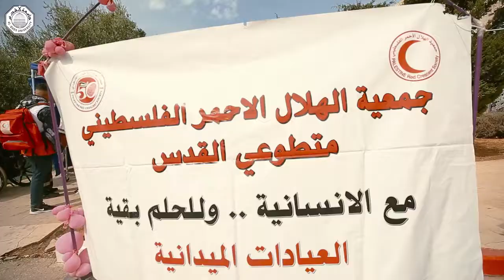مناورة إخلاء من الدفاع المدني في جامعة القدس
نظمت جامعة القدس بالتعاون مع مديرية الدفاع المدني محافظة القدس مناورة إخلاء لكلية العلوم ومعرض لمعدات الإطفاء والإنقاذ بمناسبة اليوم الدولي للحد من المخاطر والكوارث، وجاءت المناورة  محاكاة لعملية إخلاء لمبنى تعرض لحريق في مختبرات الجامعة، واستعرض كيفية عمل أجهزة الدفاع المدني والشركة والهلال في هذه الحالات، وذلك في اليوم الدولي للحد من المخاطر والكوارث.